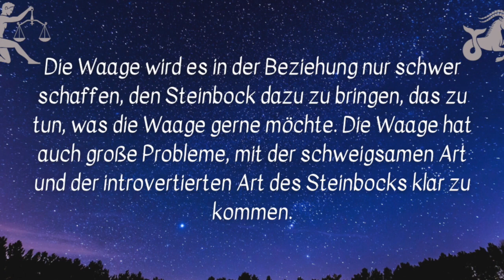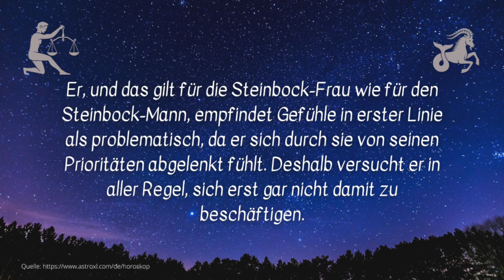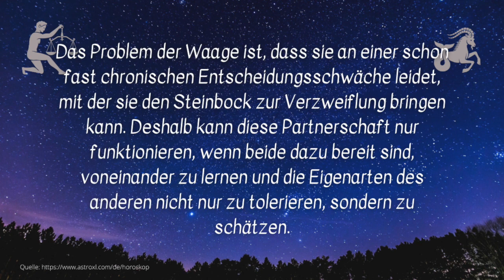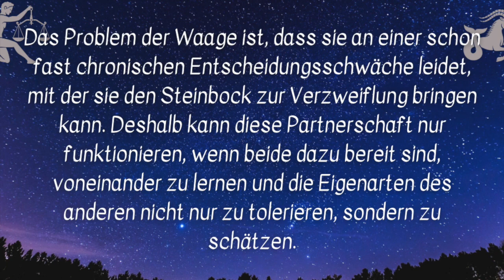Partnerhoroskop - Passen Waage ♎ und Steinbock ♑ zusammen?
Passen Waage  ♎ und Steinbock ♑   zusammen?
Partnerhoroskop für die Sternzeichen  Waage ♎ und Steinbock ♑

Entdecken Sie mit uns, welche Sternzeichen zueinander passen und welche Eigenschaften jedes einzelne Sternzeichen besitzt.

Entdecken Sie die Eigenschaften und Charakter Ihres Sternzeichens und wie sie mit anderen Sternzeichen harmonieren. Mit unseren Videos erfahren Sie, welche Sternzeichen zusammen passen und wo es aufgrund von Unterschieden zu Konflikten kommen könnte.

– Wir veröffentlichen nicht nur aktuelle wöchentliche Horoskope, sondern auch Informationen zu Sternzeichen und vieles Wissenswertes dazu. Haben Sie vielen Dank für Ihr Interesse!

Themen dieses Kanals:
Horoskope, Sternzeichen, Waage, Skorpion, Schütze, Steinbock, Wassermann, Fische, Widder, Stier, Zwillinge, Krebs, Löwe, Jungfrau